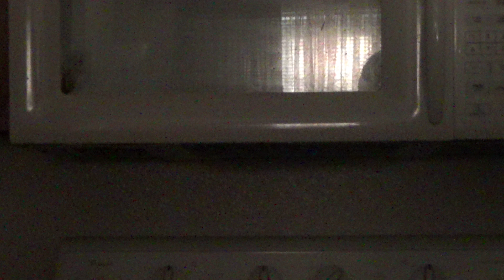"NOT" Leonard's Losers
In honor of a great American who made my fall days better back in my glorious youth, this is a tribute to the late, great Leonard Postero (Leonard Post Toasties) and his unique style of predicting pigskin winners.